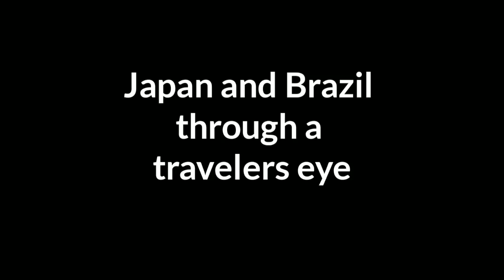japan and brazil through a traveler's eye by George mikes summary